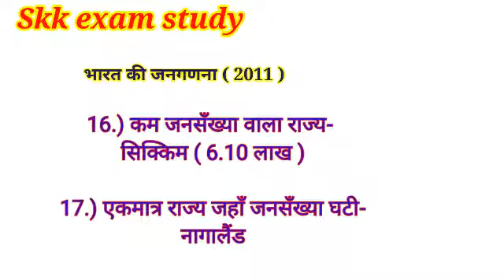भारत की जनगणना 2011 / indian population census of 2011/ bharatkijanganna/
दोस्तों,इस वीडियो में भारत की 2011 की जनसँख्या के बारे में बहुत अच्छी तरह बताया गया है।

इसमें से बहुत सारे प्रश्न हर एग्जाम में आते है।

indian gk
latest gk
current affairs 2020
indian gk for competitive exam
lucent gk
lucent gk
tet gk
railway exam gk
ssc gk
hssc gk
bank gk
indian population gk in hindi
indian population 2011